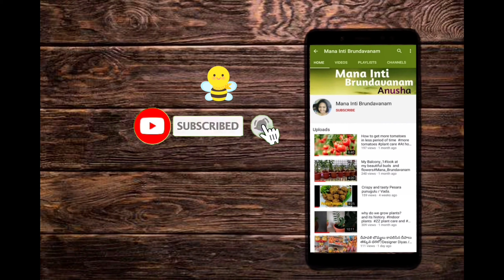Making of bread crumbs/used in kfc chicken, paneer tikka and many more recipes/ telugu/ Anusha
Hello friends, in this video I described about how to prepare bread crumbs in simple way with the ingredients available at home. Its easy and tasty food to prepare. Hope you love it. must try recipe its really delicious.

Channel includes about plants care, food recipes, weight loss tips , home décor, home tour, plants tour, what not most of the things are discussed in our channel. keep watching and please encourage me for more videos' by leaving a comment.

For more video's for plant care, food recipes stay tuned to our channel. please let me know if u need any specific plant care or any recipe to upload in the comment box.